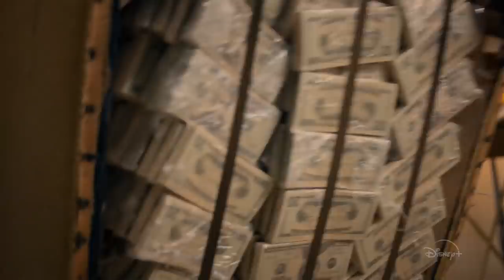TURNER & HOOCH Trailer (2021) Disney+